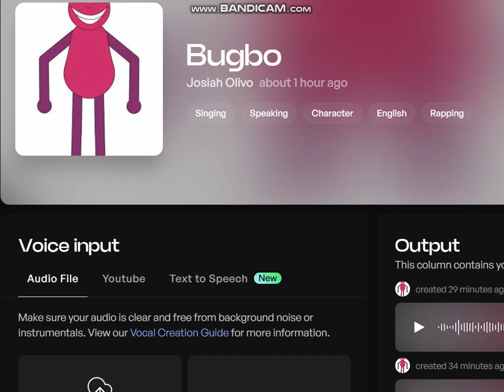My first kits AI voice (In the description)